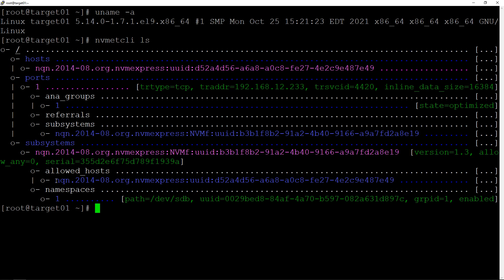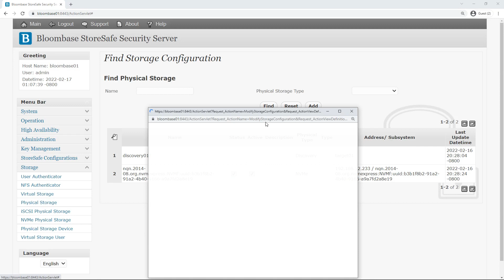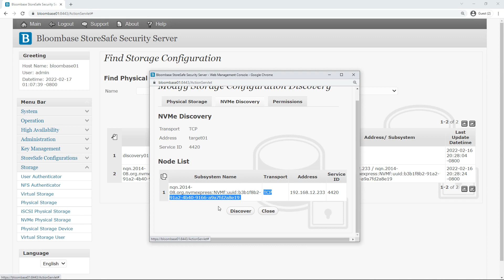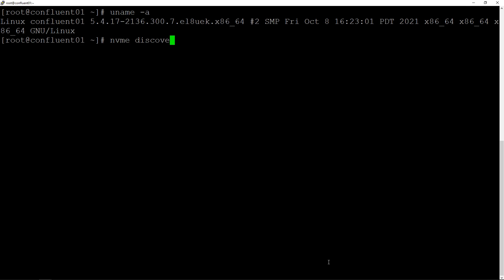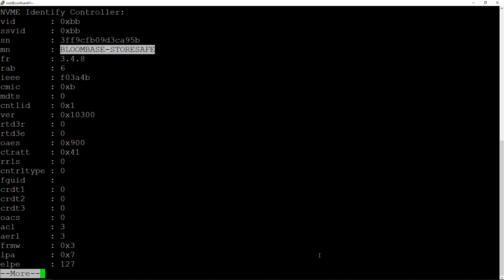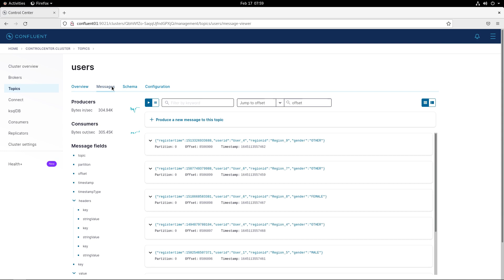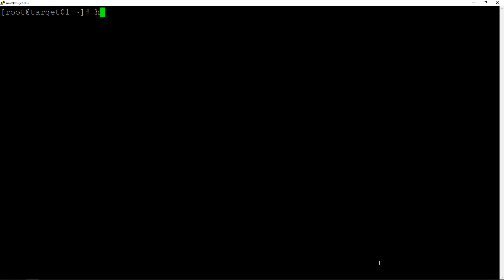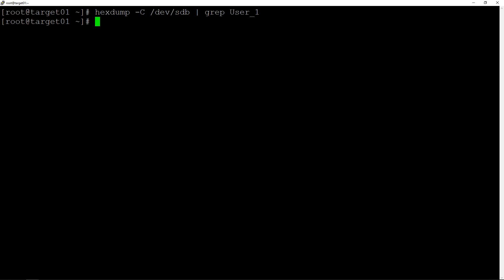How to Secure Apache Kafka with Bloombase StoreSafe Post-Quantum Cryptography (PQC)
Bloombase StoreSafe Intelligent Storage Firewall delivers Post-Quantum Cryptography (PQC) encryption security of Apache Kafka distributed event streaming platform at all-flash storage (AFS) over NVMe/TCP protocol with zero workflow change to Kafka users and downstream applications, helping organizations lock down their crown-jewel data on disks with strong encryption, mitigate data exfiltration threats, and meet information privacy regulatory compliance requirements easily and cost-effectively.